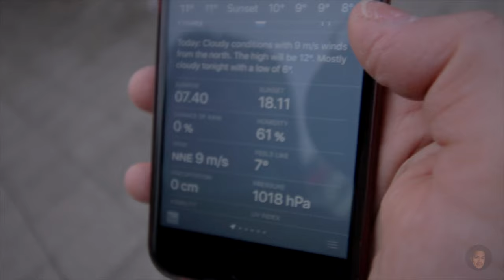Italiano-Pinoy na kaibigan namen nagBirthday at pumunta kami kasama si Dakila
Au5 - Interstellar feat. Danyka Nadeau
RedSharp - Walk in the row
Sergey Gulevich - Sinking Sun